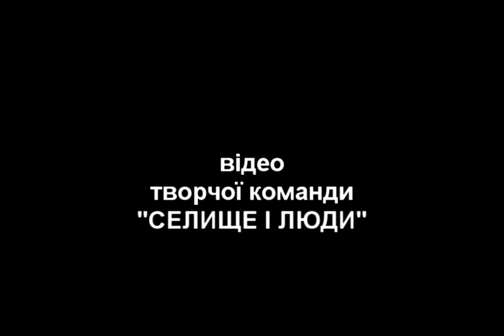РАДУШНЕ "СЕЛИЩЕ І ЛЮДИ" — ясла-садок "РОМАШКА" 1997 рік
«Минуле і сьогодення селища Радушне»
Група фейсбука смт. Радушне «СЕЛИЩЕ І ЛЮДИ»